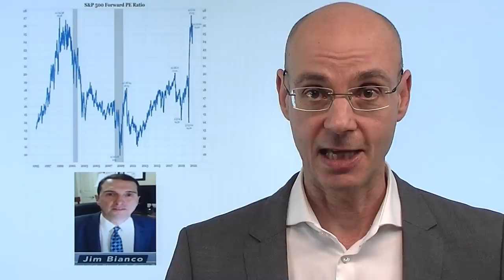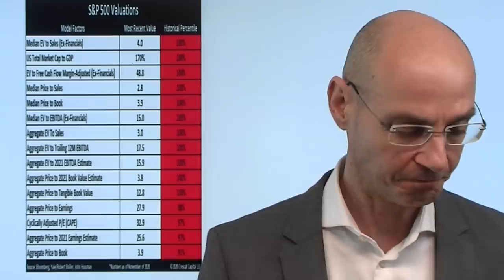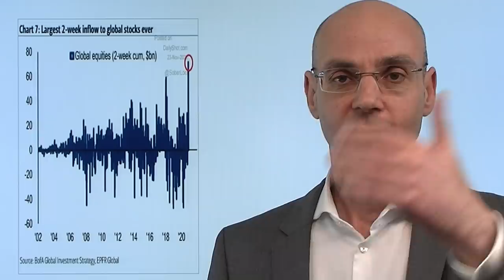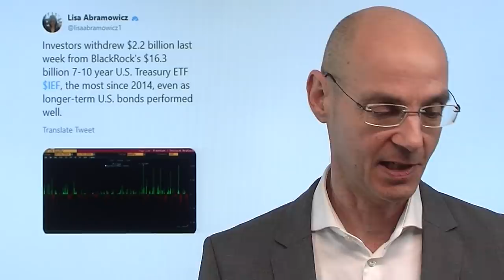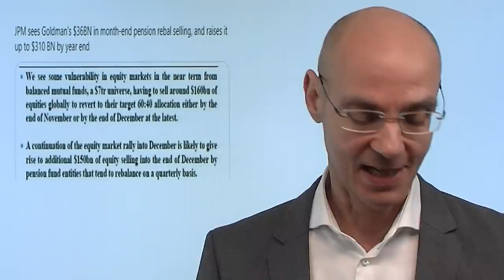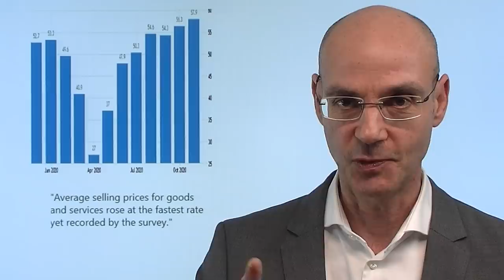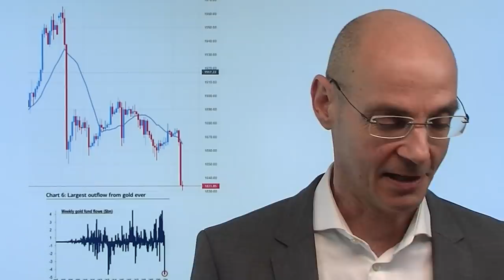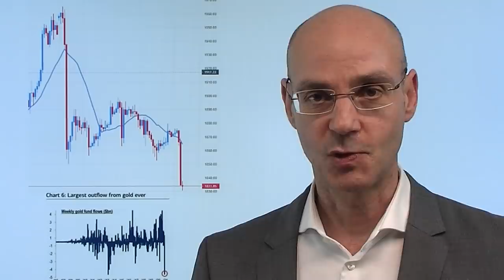Die Wette, dass teure Aktien noch teurer werden! Marktgeflüster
Die Aktienmärkte heute mit dem typischen Montags-Optimismus, der dann jedoch weitgehend verpuffte (Nasdaq drehte sohgar ins Minus). Derzeit sitzen alle im selben Boot: Rekord-Zuflüsse in Aktien, Rekord-Abflüsse aus US-Staatsanleihen und Gold. Jim Bianco hat es so formuliert: die Aktienmärkte wetten darauf, dass extrem teure Aktien noch teurer werden. Und das gilt ja nicht nur für die großen US-Tech-Werte, sondern vor allem auch für Energie-Aktien (KGV von 30, wenn durch Impfstoff hohe Gewinnerwartungen eintreffen) und den Sektor Health Care. Selbst wenn also alles gut geht und mit einem Impfstoff dann Mitte 2012 alle Probleme mit dem Coronavirus erledigt wären, starten die Aktienmärkte von einer historisch extrem hohen Bewertung (in fast allen Bereichen in der obersten Percentile). Das kann funktionieren - muß aber nicht..